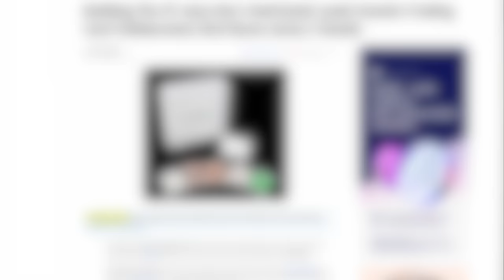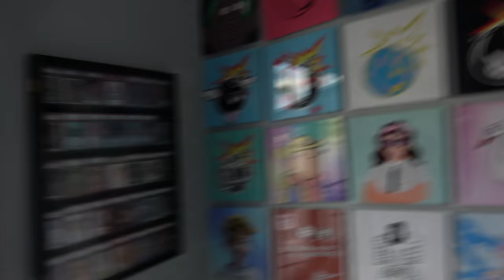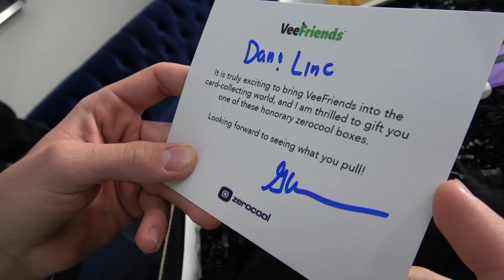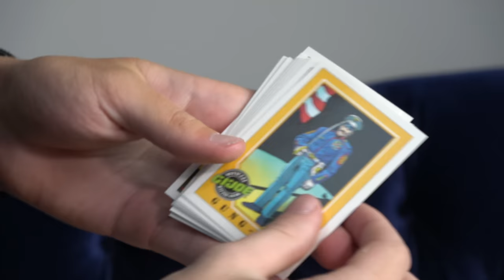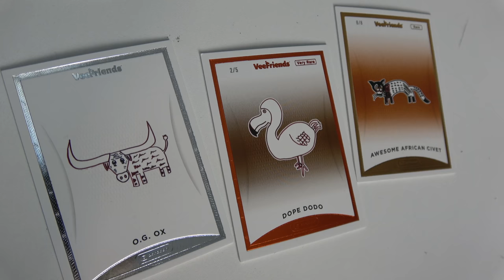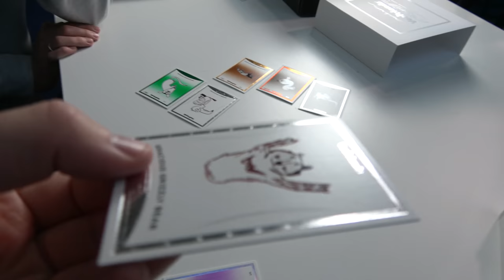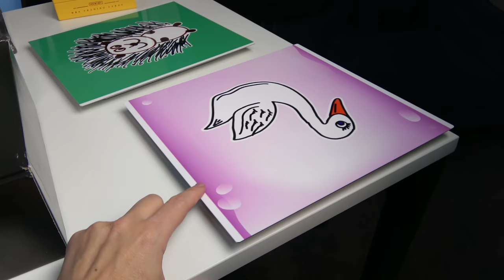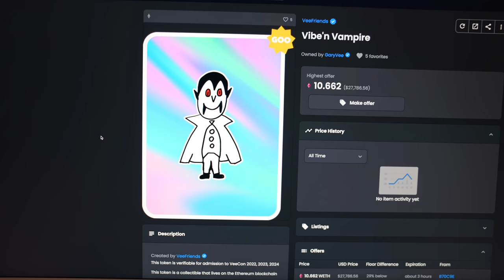What's inside a $10,000 Pack of Cards!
Gary Vaynerchuk launched his new ZeroCool VeeFriends actual trading cards based off his NFT project. We open one of the boxes!

Thanks to @garyvee for sending us this box. We sent the cards to PSA and should have them back in a few weeks.

Thanks to Cruz for being in our video!